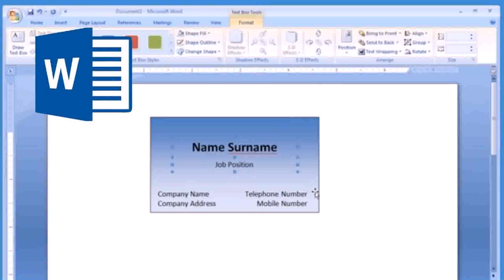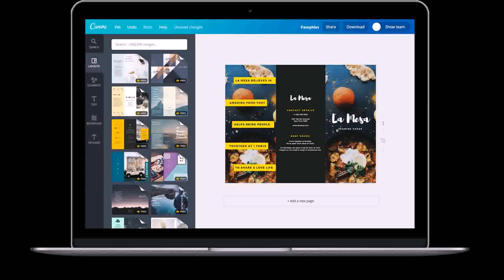Interior Design Distance Course In India